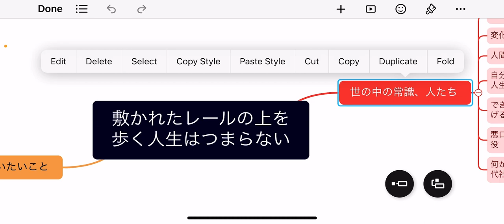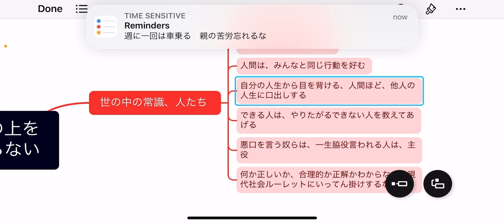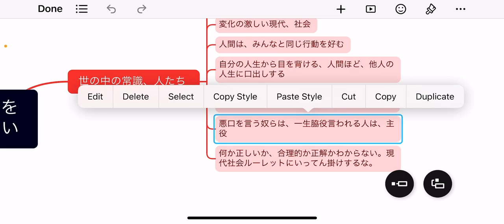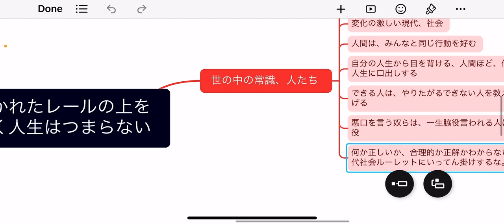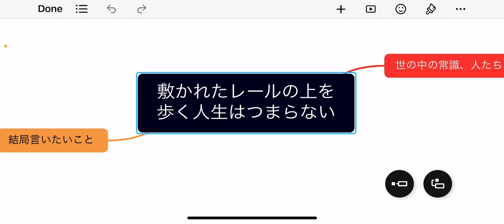誰かが敷いたレールの上を歩く人生はつまらないし抜きん出ることもない